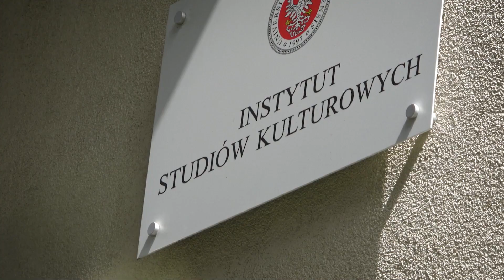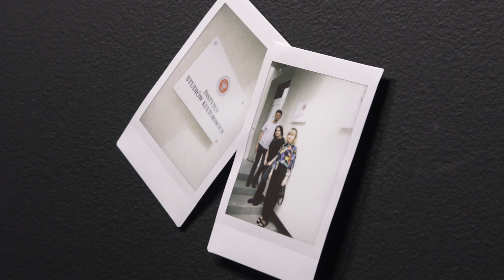Filmowe spotkania UwB - Instytut Studiów Kulturowych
Drodzy Kandydaci - już od poniedziałku, 14 czerwca zapraszamy Was na filmowe wycieczki do naszych wydziałów i instytutów. Poznacie ofertę, tajniki życia studenckiego, zajrzycie w najciekawsze miejsca. Waszymi przewodnikami będą nasi Studenci.